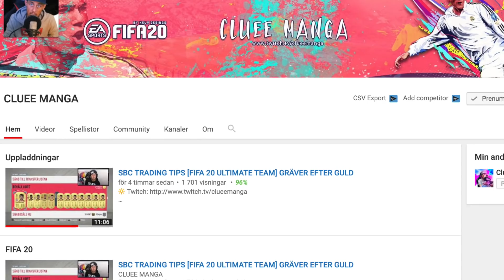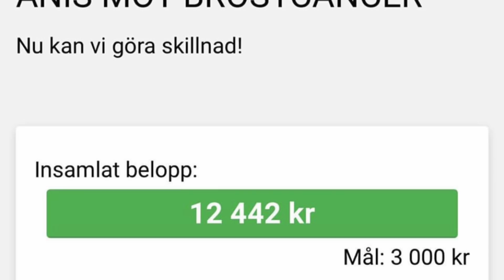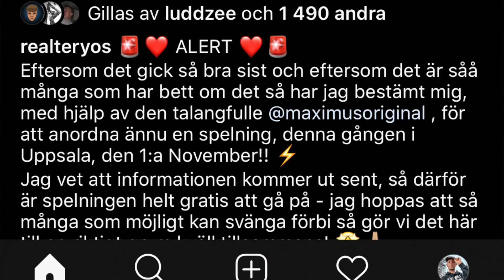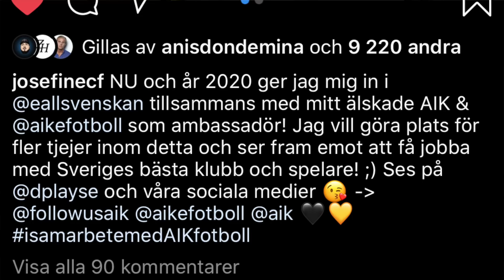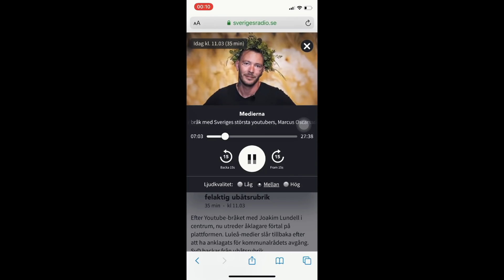JOZ PRATAR UT I RADIO OM JOAKIM LUNDELL Clueenews VERZ BÖRJAR MED RAP MUSIK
Tack för att du väljer att kolla på CLUEENEWS.

Att bli medlem på kanalen kostar 50 kr i månaden.
Då får du se alla videos en timma innan alla andra.
Du får även exklusiva livestreams och egna emojis.